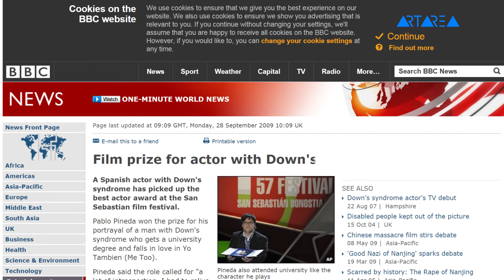ბრწყინვალე გონება - პაბლო პინედა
ბრწყინვალე გონება - პაბლო პინედა ესპანელი პედაგოგი და მსახიობია, რომელსაც 7 წლის ასაკში დაუნის სინდრომის დიაგნოზი დაუსვეს. მან შეცვალა საზოგადოების დამოკიდებულება და დაამტკიცა, რომ დაუნის სინდრომის მქონე ადამიანებს შეუძლიათ ისწავლონ, იმუშაონ, ყავდეთ მეგობრები და საერთაშორისო კინოფესტივალის პრიზებიც მიიღონ.